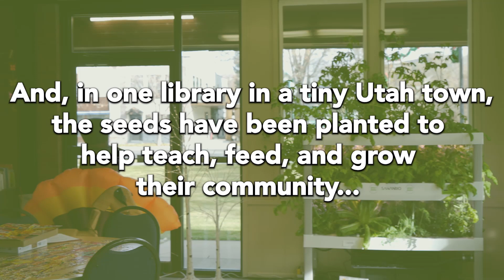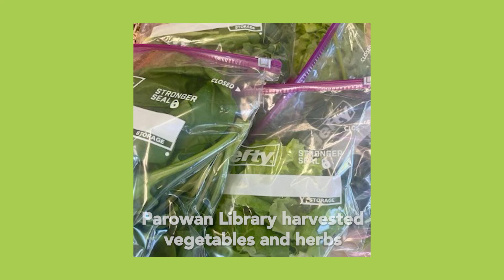The library that feeds people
For centuries, libraries have been centers of learning and helped shape cultures around the world. Today with the digital revolution in full force, many libraries are reinventing themselves. In one library in a tiny Utah town, Parowan, the seeds have been planted to help teach, feed and grow their community, one child at a time...with hydroponics!

This video is the story of Parowan Library's reinvention from regular library, to one that alleviates food deserts and inspires the community to protect the planet and lead healthy lives through the Green Our Planet Library Hydroponics program.